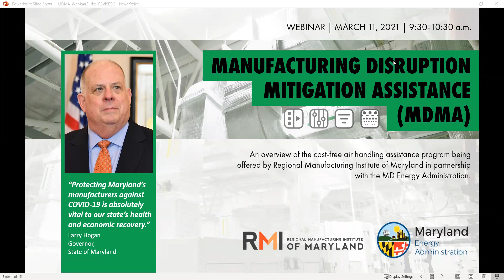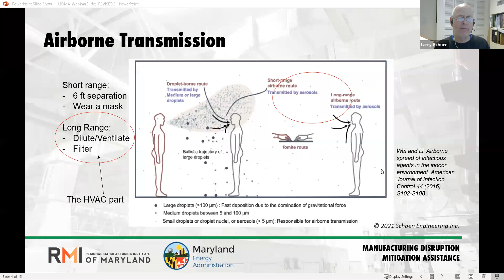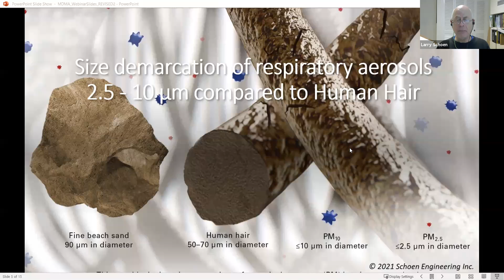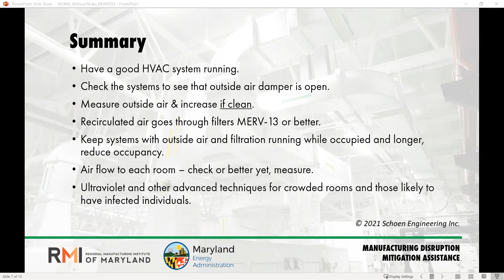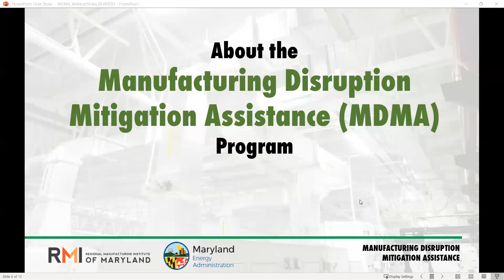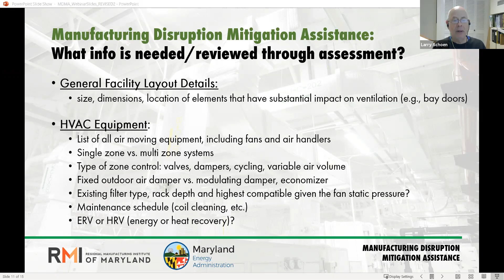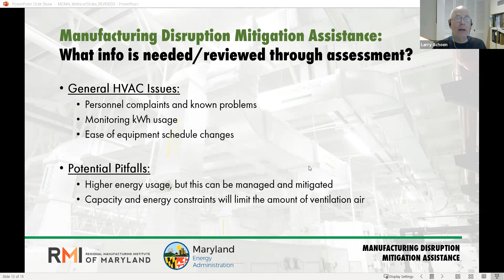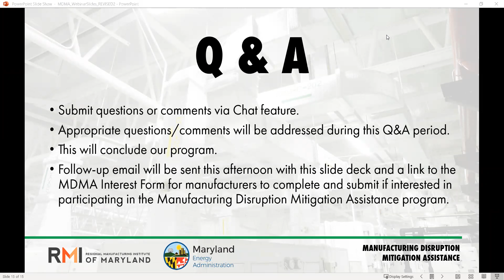RMI's Manufacturing Disruption Mitigation Assistance Program Overview Webinar - March 11, 2021